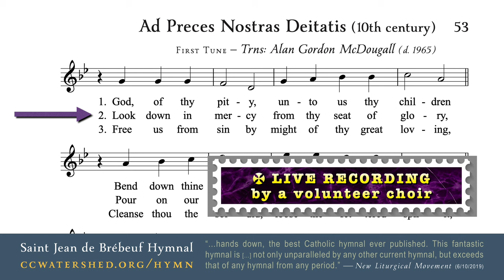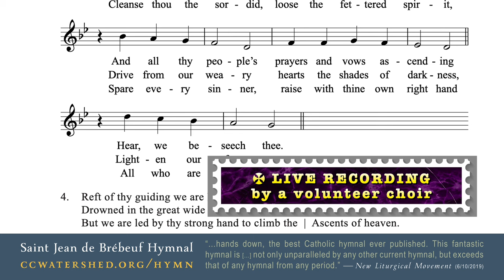(MEDIEVAL HYMN for LENT) • “God, of thy pity, unto us thy children”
Page 53
LENT
Ad Preces Nostras Deitatis (“God, of thy pity, unto us thy children”)
Alan Gordon McDougall (d. 1965) wrote: “This hymn has now been superseded by O Sol Salútis Íntimis. It’s loss is much to be regretted, as it is one of the most beautiful examples of mediaeval hymnody.”
Translation: Alan Gordon McDougall
FIRST TUNE: “Herzliebster Jesu” • 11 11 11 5
33691